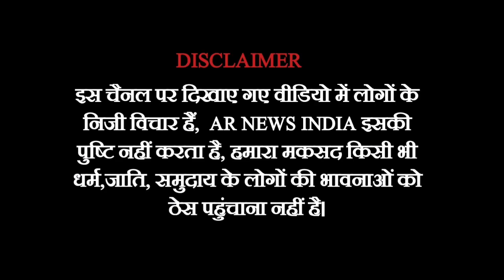UP election 2022 Public Opinion || Farmers protest || Kisaan Andolan || UP Vidhansabha Election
Reporter Imtiyaz
camera Imtiyaz Hussain